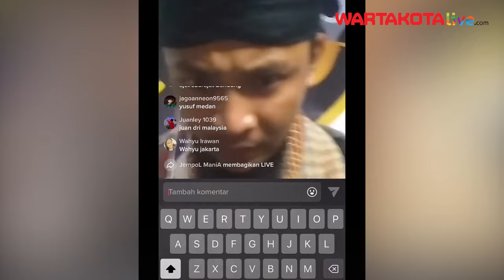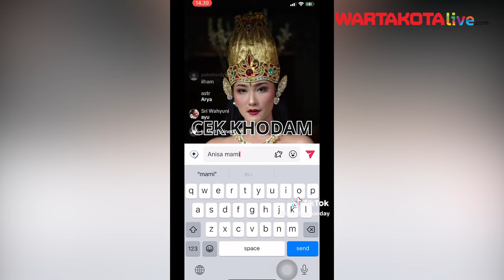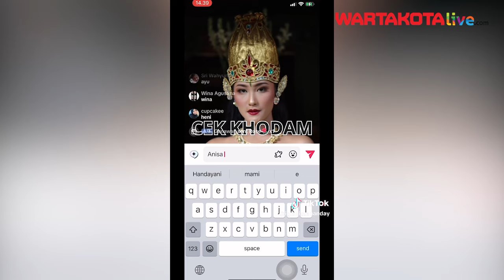Antropolog Ungkap Sejarah Mitos Khodam di Indonesia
WARTAKOTALIVE.COM--Masyarakat Indonesia ramai-ramai terjangkit fenomena cek khodam online yang viral di Tiktok.

Di mana seorang perempuan membacakan nama-nama pengguna Tik Tok yang hendak dicek khodamnya dengan menyematkan sebuah nama.

Beberapa nama khodam kemudian membuat masyarakat Indonesia tergelitik lantaran bernama hewan yang cukup aneh.

Siaran live Tiktok itu bahkan ditonton puluhan hingga ratusan ribu.

Penulis: Desy Selviany
Sumber: Tiktok
Video Editor: Luttex